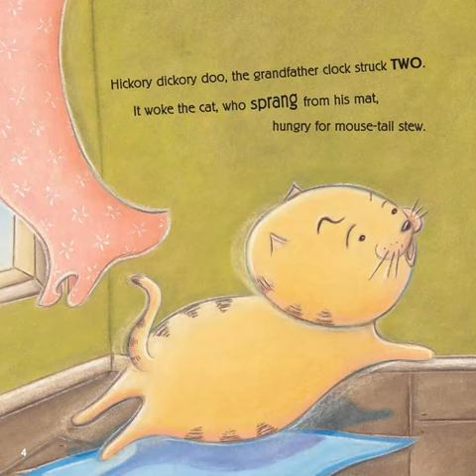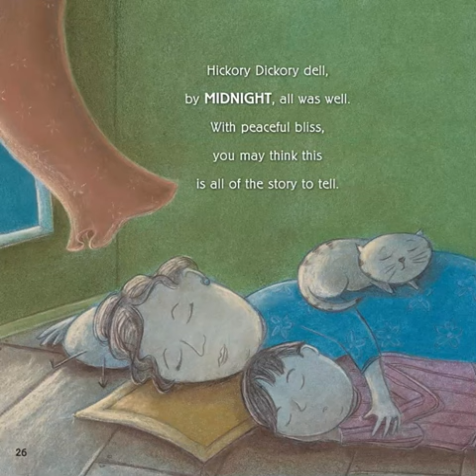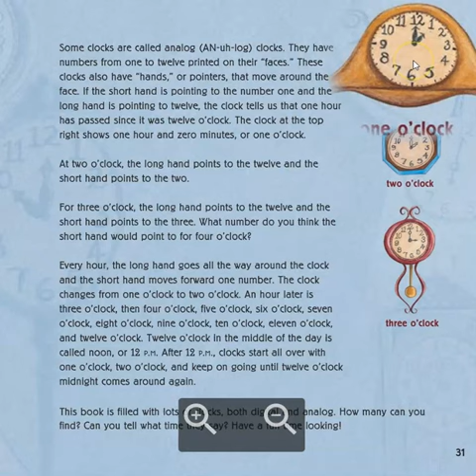The Clock Struck One by Trudy Harris